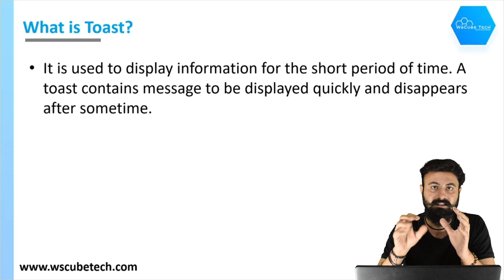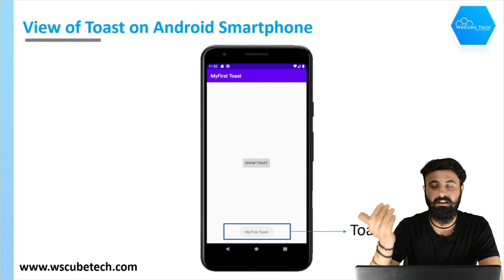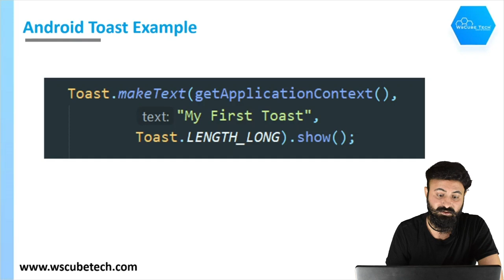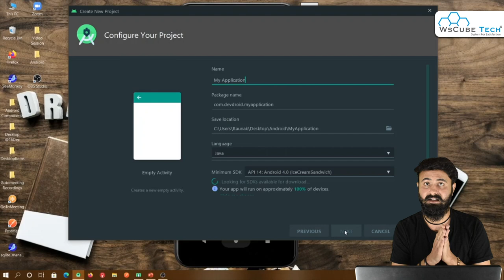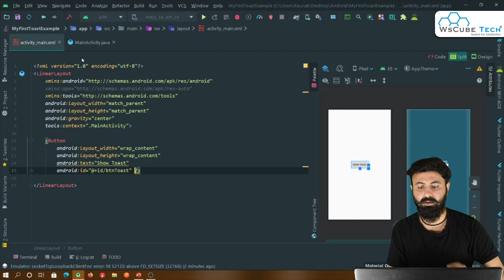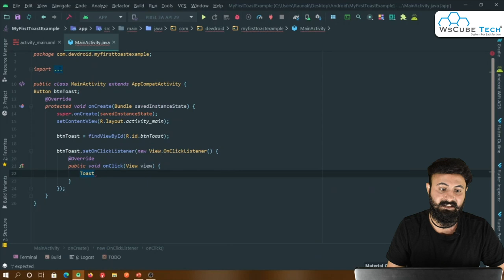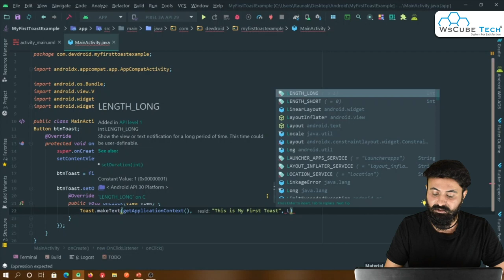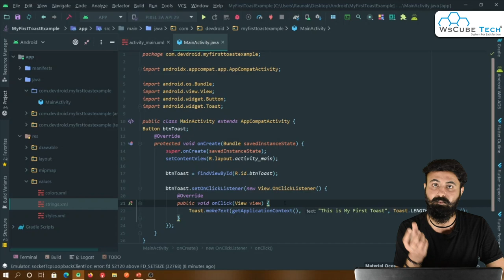How to Create Toast in Android Studio? | Android Toast Message Tutorial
In this video, learn How to Create Toast in Android Studio? | Android Toast Message Tutorial. Find all the videos of the Android Course in this playlist